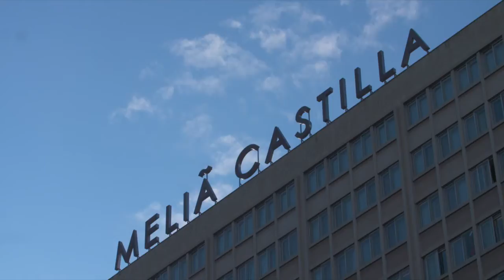Our event capability in fast forward - Timelapse from Smarter Futures Conference